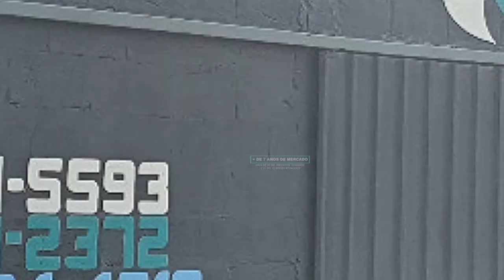Você estava medindo errado esse tempo todo. Como medir um tanque escavado? video 21